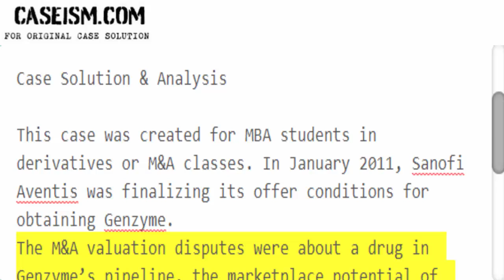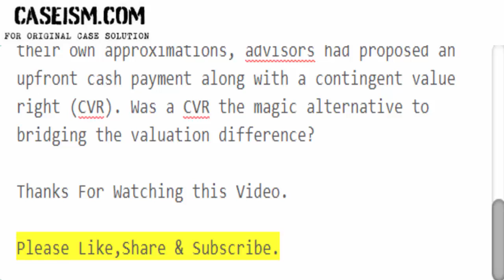The Sanofi-Aventis Acquisition of Genzyme: Contingent Case Solution & Analysis Caseism.com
This Case Is About The Sanofi-Aventis Acquisition of Genzyme: Contingent Value Rights Case Solution and Analysis

Get Your The Sanofi-Aventis Acquisition of Genzyme: Contingent Value Rights Case Solution at Caseism.com